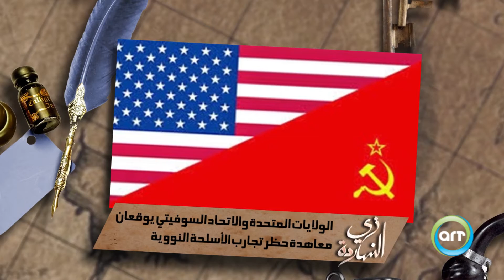زي النهاردة 08 ديسمبر | Zay Al Nahrda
حكاية يوم جديد بنفتكروا مع بعض في زي النهاردة | Zay EL Naharda 08 ديسمبر على